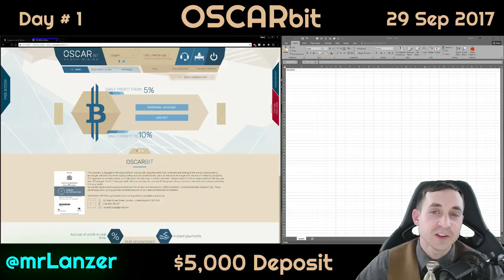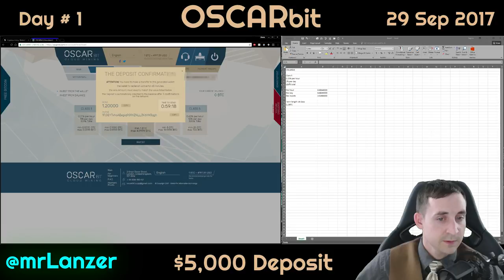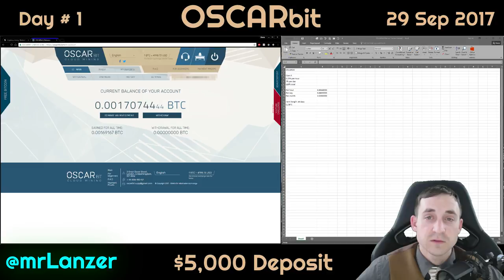$5K OSCARbit, Day 1: $5,000 Investment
See timestamps below for easy navigation.
0:00, Intro
0:18, Expectations
1:40, Deposit Successfully Made

TIP JAR
[[Bitcoin]]   1GmGfLaqJLxSw7oW1JMsKNtMcRFzTgMLzA
[[Ethereum]]   0xdcccc0b39ddc57fd2be057916bc8d368b3e5e779
[[Litecoin]]   LcaP89xYYR7NDpJGvWn5M2rMuPuZDkPdSx
[[Bitcoin Cash]]   1CibtXYtAeSqy29dooikQRfrkNvqf3f3ad
[[NEM]]   NBQ73BYLVGMO7L2WFG2VVOJHOBWWJKW7D3V7UE4E
[[DASH]]  XqsiaFh34xb1ZpVe5KcaZfLZyHb1ssxQfm